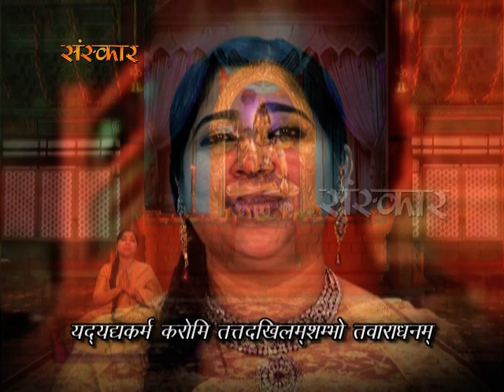Shiv Manas Puja (Shiv Bhajan) | Hey Shiva | Dr. Soma Ghosh | Shivratri 2022 | Sawan Special 2022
Bhajan: Shiv Manas Puja (Shiv Bhajan)
Singer: Dr. Soma Ghosh
Album: Hey Shiva
Music Label: Sanskar Music
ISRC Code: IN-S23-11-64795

Dr. soma, Dr. Soma Ghosh,Dr.